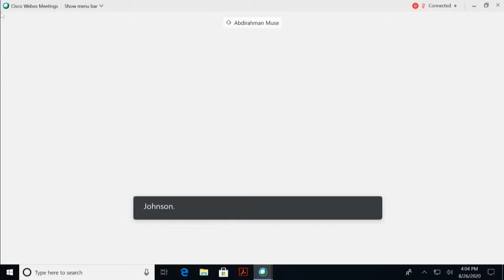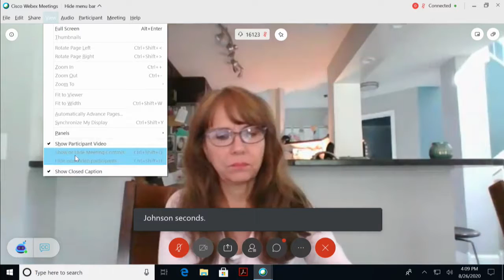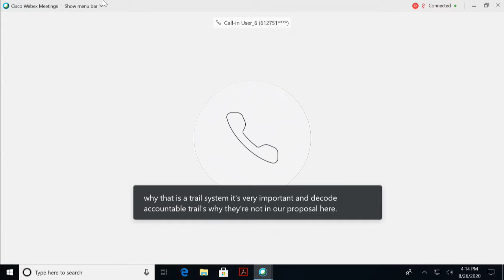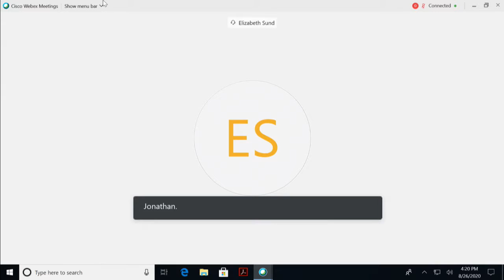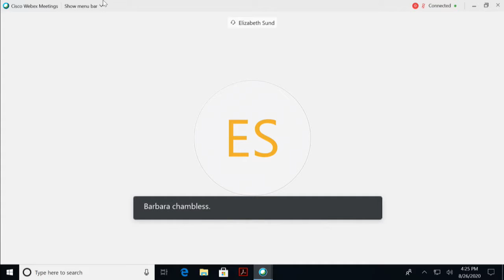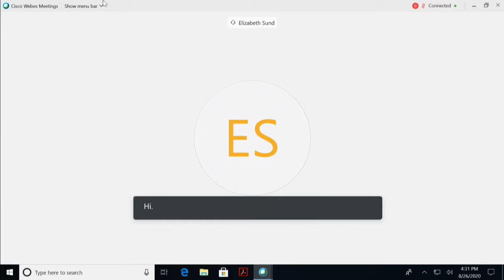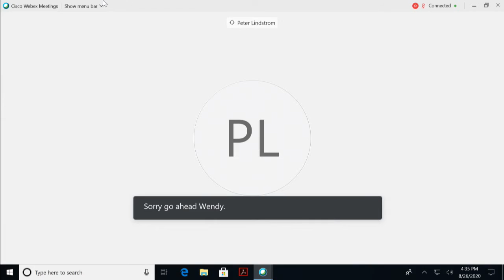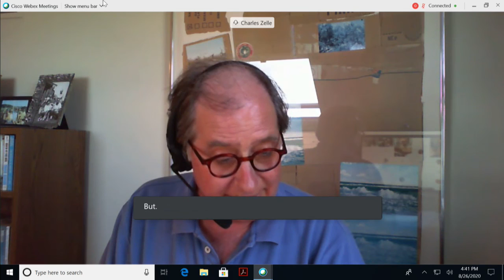Metropolitan Council - 8-26-20